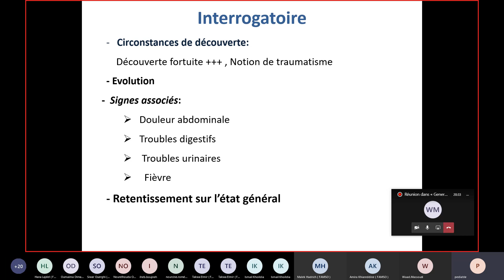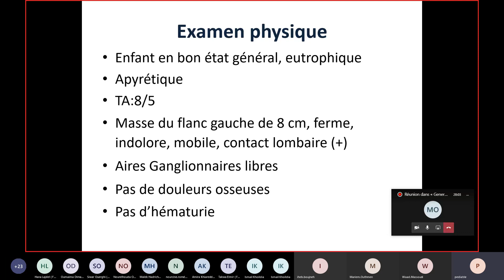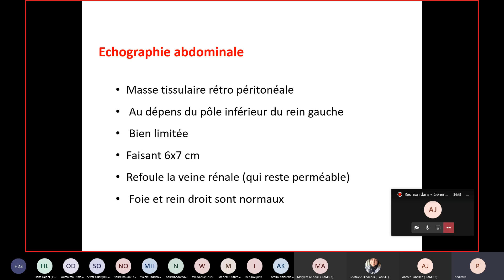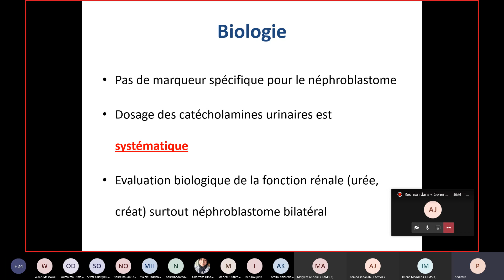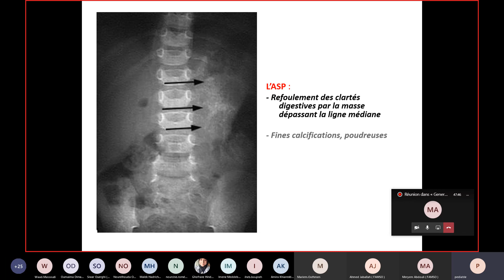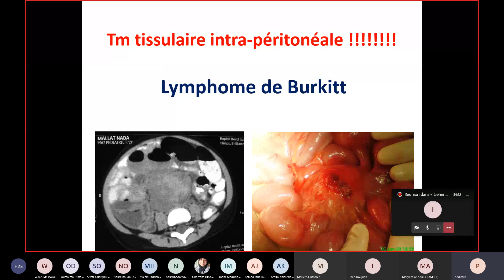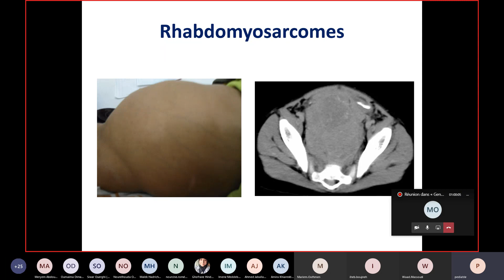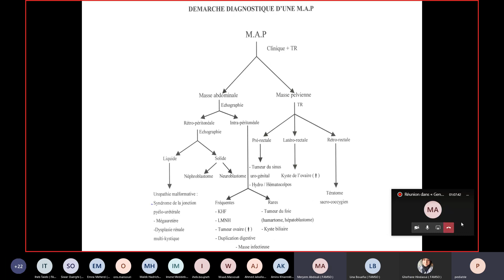Visioconf - Pédiatrie : masses abdominales.